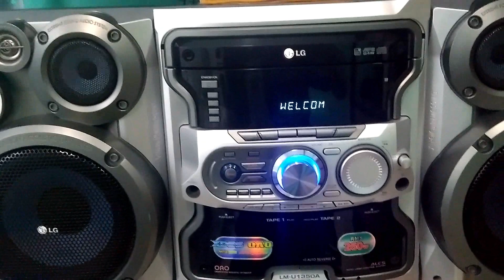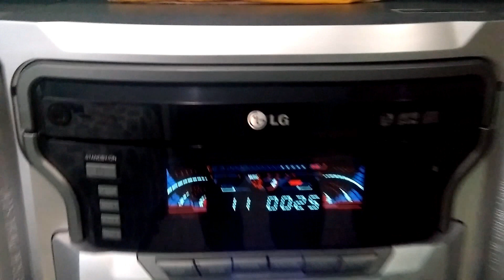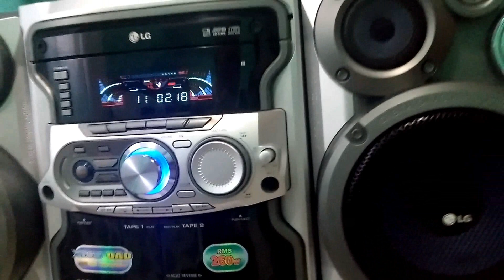LG LM-1350A: Bate muito!!!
Fala galera!! Faz tempo que não faço um vídeo do meu LG tocando, esse foi show!!